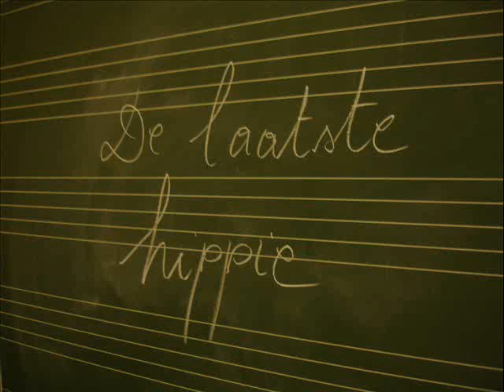De Laatste Hippie door Lieven Verniers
De "Singer-Songwriter" Lieven Verniers schreef deze tekst en
brengt deze zichzelf begeleidend op piano:

De Laatste Hippie

Wie wil met mij de laatste hippie zijn?
Met Dirk, Filip en Katelijne.
Want alleen raakt Katelijne niet in 't reine
met zichzelf, dus kom en delf
met ons naar oude, diepe, domme dromen.
Want nauwelijks aan seks en drugs ontkomen
worden we wijs en samen grijs.

We kopen samen op de buiten een stuk grond,
met Jan, Kristien en Kunigonde.
Ik leef met Kunigonde daar in zonde,
we zijn vrij, we planten prei.
En zelfvoorzienend melken wij de koeien
terwijl de kinderen rond het kampvuur stoeien,
geen school, geen wet, geen internet.

We wonen samen in de grote schuur,
Als heks kent Katelijne medicijnen,
kijk, ze spint, speelt met de wind.
Ze zoekt en plukt haar kruiden alle dagen,
Ze zegt niet veel, maar stelt haar vele vragen
bij volle maan: waarheen te gaan?

Raar maar waar, we hebben ook een buur.
Zijn naam is Olivier Van de Gehuchte.
Van de Gehuchte, hij kan ons niet luchten,
hij draait zich om wanneer ik kom.
Toch had ik graag met buurman eens gesproken,
twee vingers in een V hoog opgestoken:
"Dag Olivier, hoe is 't ermee?"

Ik weet dat jij ons marginalen vindt,
stomme hippies: Jan, Kristien en Kunigonde.
Maar ik en ook Kristien hebben gezien
hoe in je blik de slimmerik
voor weemoed of een vage glimlach soms moet wijken.
En waarom sta je telkens weer te kijken
hier aan de haag? Da's wat ik vraag.

Zeg, hoor es, Olivier, we geven straks een feest
voor onze tweeling, Hans en Hannelore,
vermoedelijk verwekt bij jou in 't koren
en vannacht bij ons geboren.
Wees welkom, wees vanavond onze gast,
wij voelen ons vereerd als het je past

om met een glas wijn bij ons te zijn.

Maar O-o-o-livier begint te schelden
op Dirk, Filip en Katelijne:
we zijn lui en we zijn vuil gelijk de zwijnen
in zijn stal. En 't ergst van al:
wie heeft er in mijn boomgaard weer gezeten?
Er zijn kilo's kersen weg, ik wil het weten.
Zeg het mij nu, wel nondedju!

Ik zeg: de spreeuwen, en sta op om te vertrekken,
terug naar Jan, Kristien en Kunigonde.
Maar plotseling, het duurt maar een seconde,
ongehoord, ik word vermoord!
Een hooivork boort zich door mijn ingewanden.
De hippiedroom glijdt langzaam uit mijn handen,
weer op de grond, waar hij ontstond,
om bij volle maan weer te ontstaan.

We shall overcome (3 x)
some day.
Oh, oh, deep in my heart,
I do believe:
we shall overcome some day.